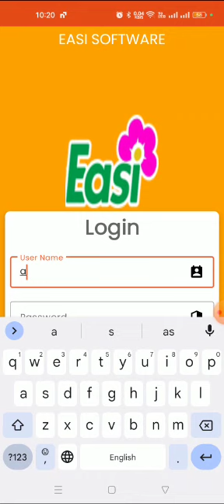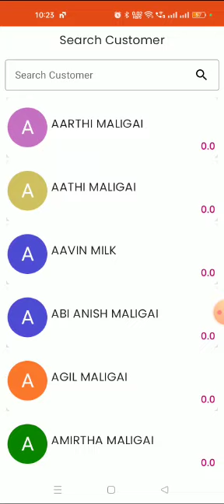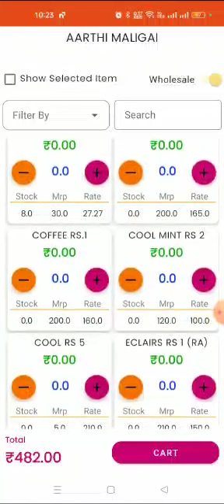How to Price Change Retail to Wholesale Mobile App || Agency, Distributor, Traders, Enterprises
Easi Software